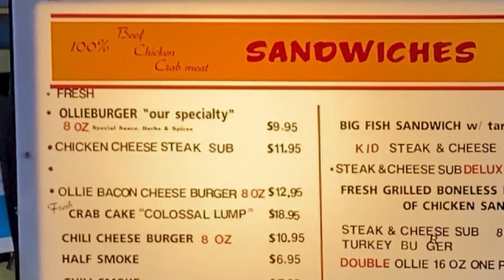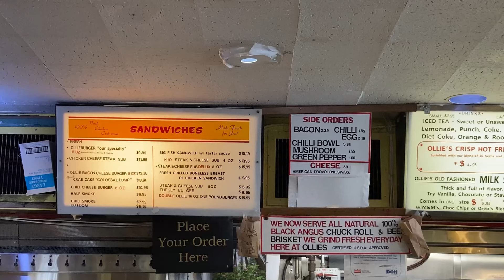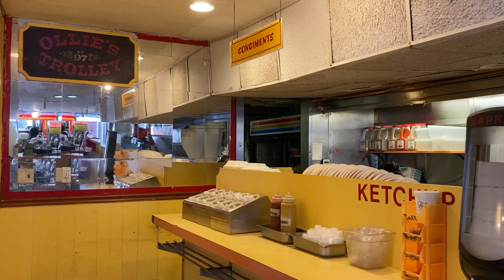Is This the End of the Line for Ollie's Trolley?! 1,000 subscriber video!!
Hey guys,

In this video we're heading out to the NOW CLOSED Ollie's Trolley, which operated on 12th Street in Washington, DC for over 40 years. It was the last remaining brick and mortar Ollie's restaurant in the world. I shot this video in August of 2023 and didn't realize that it would be my last time visiting.

What are your Ollie's or Lums memories?